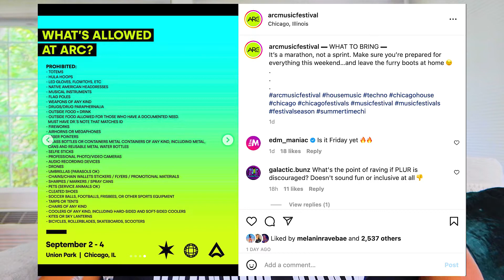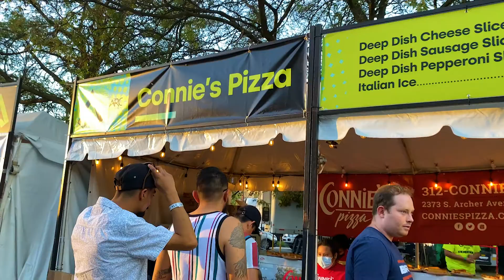ARC Music Festival Tips | Chicago Festivals P3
Hey ya’ll!! I'm back with Part 3 of this series. ARC Music Festival 2022 is kicking off this weekend so I had to share some of my last minutes tips and tricks with you!  Make sure you also check out their website and IG for updates as we get closer ;)

Timestamps:
2:39 What to Bring
7:33 What to Wear
9:36 Festival Grounds +Getting  In
15:03 Food + Spending
17:49 Planning Your Day

Welcome to Aura Life! Hi, I'm Ashleigh...I'm a raver, mom, creative, and I'm here to give you your daily dose of positivity. I'll be your guide for all things mind, body, and spirit.

Family 🤱🏽
Self care 💆🏽‍♀️
DIY + creativity 🖌
Raves, Life adventures ✈️, and all that's in between!

xoxo Ash

📷iPhone 11 Pro + Canon Powershot g7 x mark III

My Peloton LB name:
ashes2dashes

KC24X9

Use "Ashleigh" for a free skin @itsthelunchbox (hydration packs + festival bags)

🎶Music